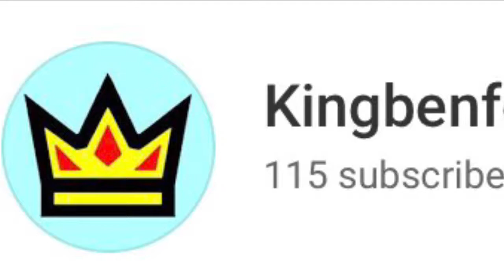115 Subscribers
Nice